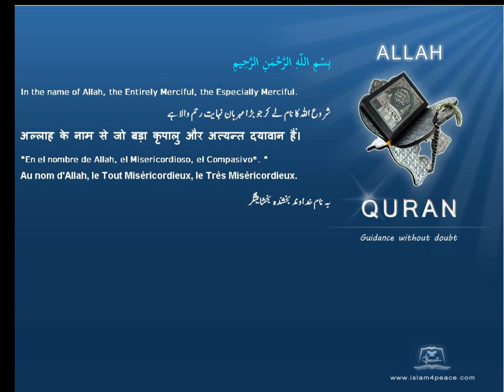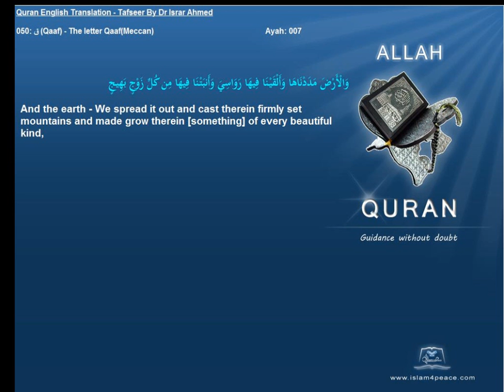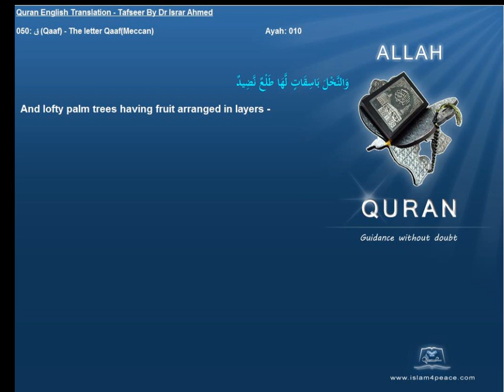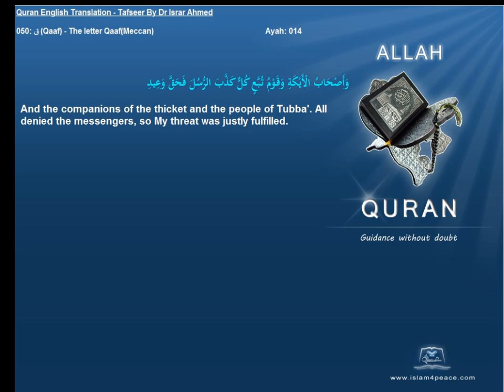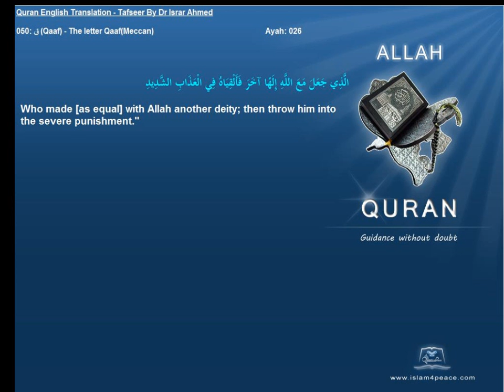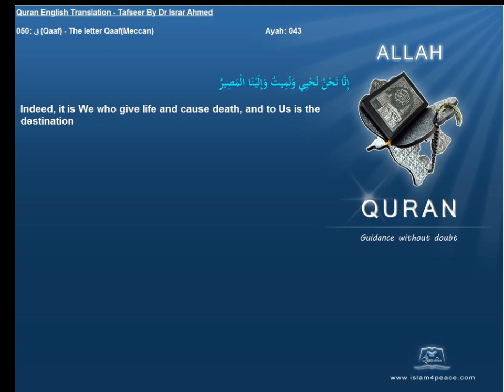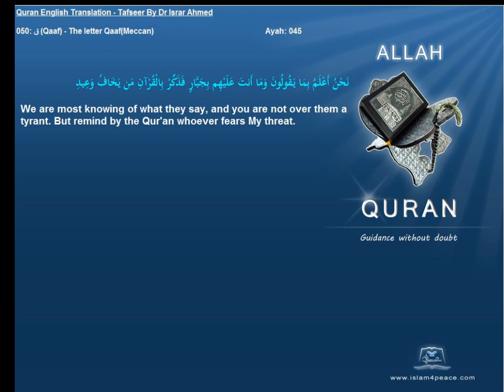Quran English Tafseer 050 ق Qaaf The letter QaafMeccan Dr Israr Ahmed